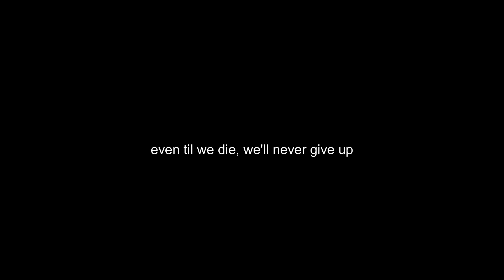Vegalila - Dreams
Dreams

Breakthrough the darkness cloud
And always hold our hands
Someday we'll fight freedoms to us
And we'll smiling together

No matter be happen
We will never going down
How hard they stand against our way
We will crush our enemy

For our dreams

Vocal & Piano: Andre
Bass: Mooly
Drum: Ofi

Recorded at: Harmony Music Pelaihari
Cameraman: Aditia Rahman
Produced by: Andre Vegalila